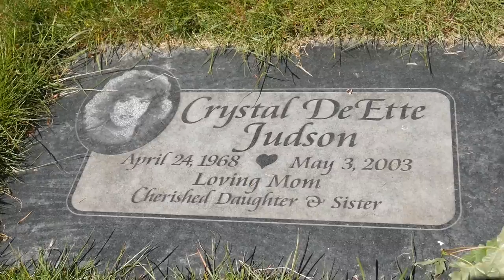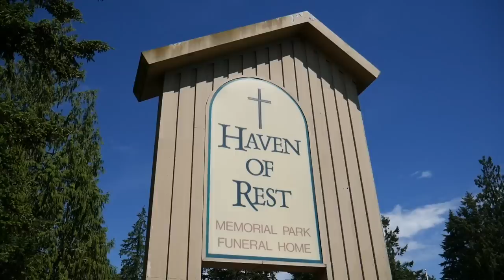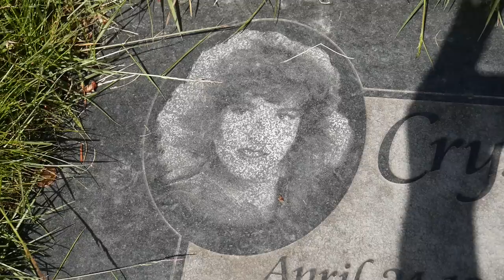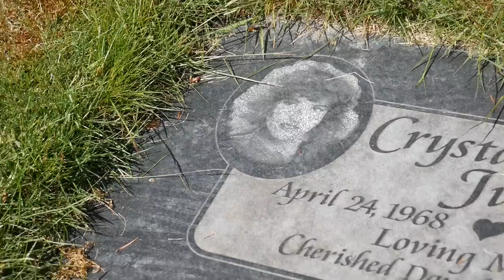Tacoma Police Chief Murders Wife and Kills Himself in front of their Kids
In 2003, Tacoma Police Chief David Brame was going through a terrible divorce from his wife and ended up killing her and then himself in front of their kids in a parking lot in Gig Harbor, WA. In this video, I take you to the crime scene and then to where the wife Crystal is buried.